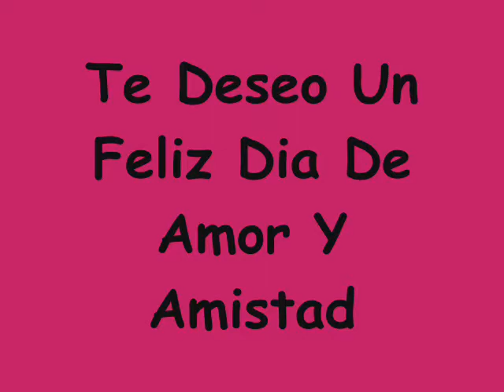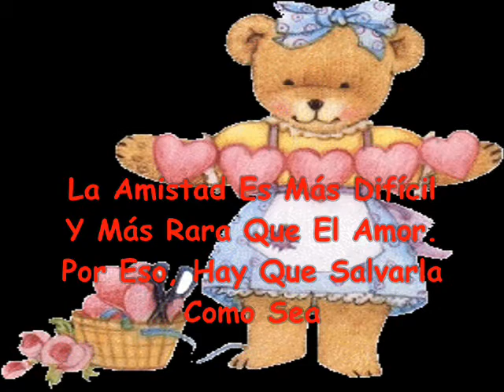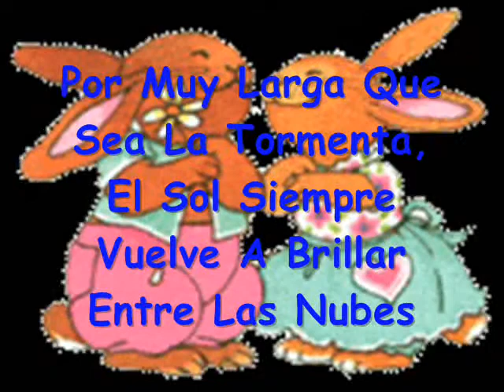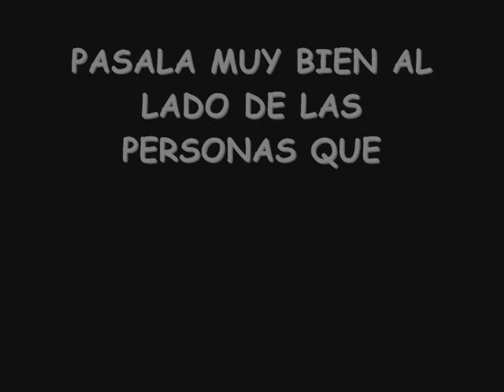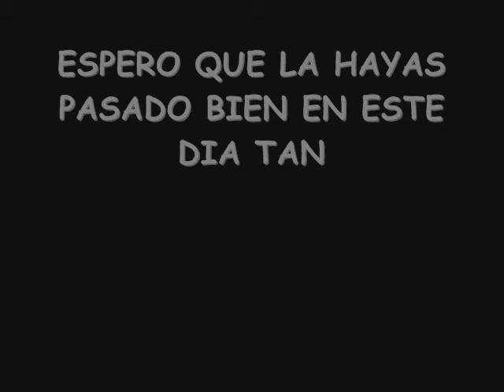pelicula paula escobar